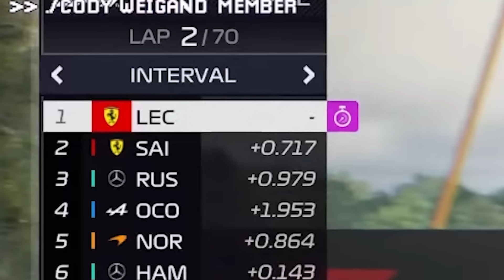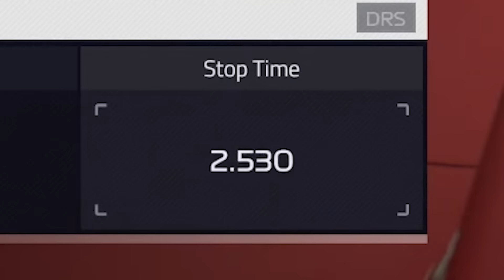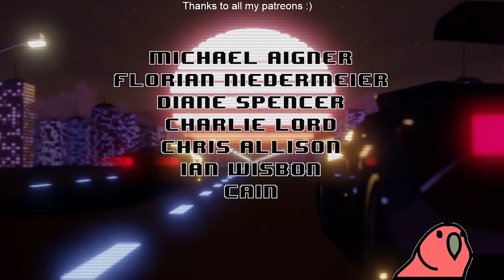How A Man With Zero Experience Saved The Ferrari F1 Team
Unit 3
Burnt Barns Farm
Ninfield
TN339LZ